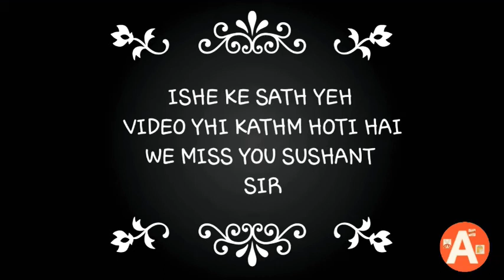Karan johar roast !!!! Use earphone gyz || roast karan johar for sushant singh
Ok so gyz yeh channel mera family hai main yaha apki Ek hasi ke liyea apna pura effort deta hoon toh apka bhi farz banta hai ki ap channel pe Agar new ho toh channel ko subscribe kr kea adikarmyies ko join kr lea dude ok so,i see you in my next video baby❤

must watch gyz

🔙Disclamier🔜
PLEASE don't go out of you'r way to or hate on anyone about my video
This,channel is to entertain people and I usually focus on joking about what the people are doing not the individual themeselves
 please don't go spreading hate
It's all for laughs Gyz

Under section 107 of the copyright act 1976, Allowance is made for "Fair Use" For purposes such as criticism,comment,news reporting,teaching, scholership,and research.Fair use is  a use permitted by copyright statute That might otherwise be infringing.

next roast face to face ho ga meme To meme nhi  kyuki Dekho yr nepotism galat hai yeh srif Bollywood Mai nhi hua hai pheli bar yeh har jgha hota hai har koii Talent ko nhi dekhta hai srif apne Family ko Lana  chatha kisi bhi platform mai  iske vajea se aaj eek Star ka sucide  aplog Tk Baat mila  kyuki vo  bollywood ka tha toh aplog tk baat pauch gyi ap yeh socho Jo middle class se ho gyea jinke pass talent ho ga lakin unke sath aisa ho toh kya vo sucide nhi krea gye aplog he bolo yeh galat hai govt ko action lena chahea iss pr nhi toh her ghar se  eek carryminati jesa roaster niklea ga inlog ki gand marne ke liyea mai srif unko bol rha hoon jo yeh galat kam krtea hai toh koi or issea other sense mai nah le Or iske brea mai sochea baki ab yeh jo topic nepotism aaya hai yeh ab sab youtubers ka content bnea ga or dekhea ga kaise sab mil kr lene valea hai  unlogo ki jo yeh kam krtea hai Ab lgta hai bollywood vs youtube ho ga agar koi famous youtber issme involve ho ga toh kyuki sabko yaad hai tiktok vs youtube ka maamla kyuki bap ka  beta ka beta ka beta beta ka beta bollywood mai khel skta hai youtube mai Talent chahiyea or struggle yeh bollywood nhi hai sahab jo ja kr papa ko bolea ki papa hamko struggle se dar lgta hai toh papa bolea thik hai beta =》(bollywood) Phele bollywood se pyar tha lakin  jabse yeh pta chla ki vha bhi yeh kam hota hai tab se bollywood ko🙏kyuki papa ke beto ne or papa ki parii bina koi struggle ke Bollywood mai jo hai aisea insano kko nah SRK ka  story dikhana chahiyea tab ja kr inko samjh aayea ga ki struggle kya hota hai kyuki  agar aisa kuch bollywood mai nhi Hota toh aaj sushant singh rajput next movie ka shooting kr rhea hotea
KOI NHI SIR 🔙🔜 🙏